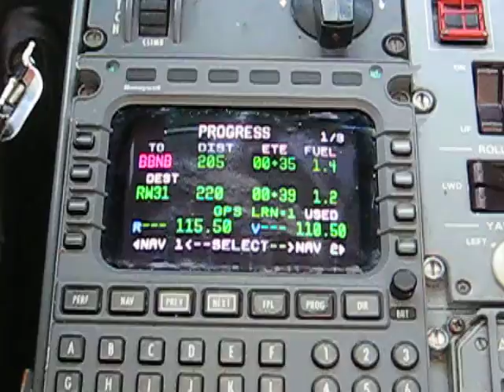Полет Киев Борисполь - Львов. Embraer 145. Parallel Lufthansa Cargo Boeing 777 pilotseye.tv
Полет Киев Борисполь - Львов. Embraer Legacy 145 UKBB - UKLL FMS
 Parallel flight Lufthansa Cargo Boeing 777